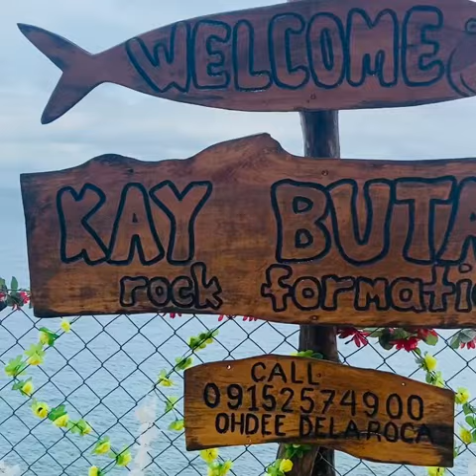KAY BUTAS ROCK FORMATION LA ROCA BEACH / BATANGAS CITY, PHILIPPINES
KAY BUTAS ROCK FORMATION LA ROCA BEACH /TOURIST ATTRACTION IN BATANGAS CITY LOCATED @ SITIO IBABA,PAGKILATAN BATANGAS CITY,